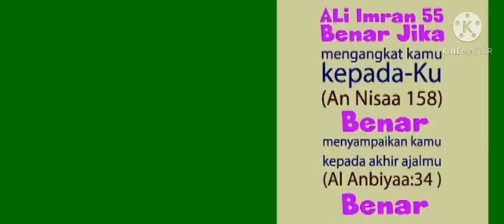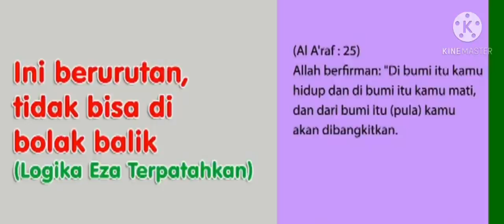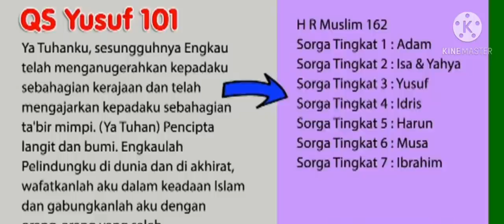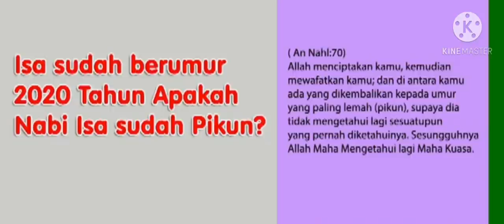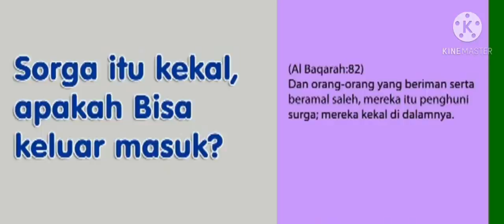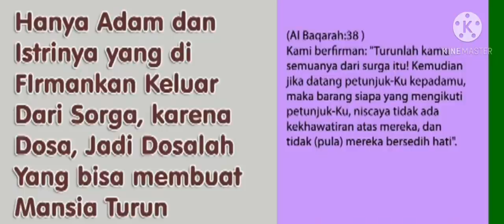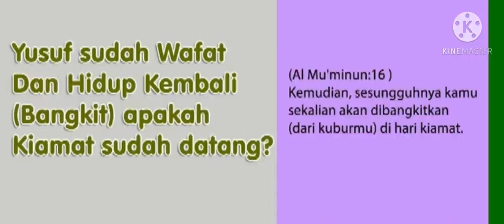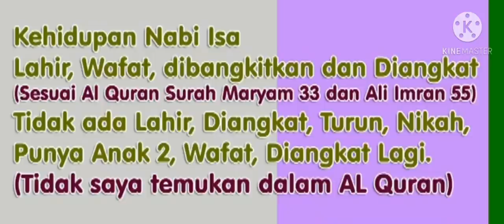Jawaban rudy yohanes kepada muslimah Ezra Raflesia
perdebatan terakhir antara sang debaters dengan ezra raflesia yang sudah bedjalan 3 babak. apakah ezra masih manggut manggut?